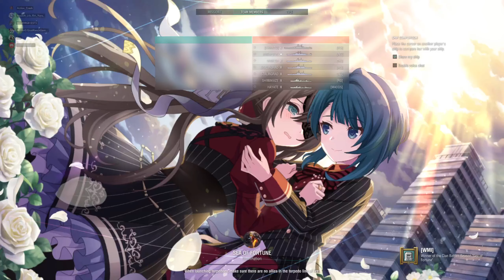World of Warships Clan Battle (Season 17) “Cayman” [SPARO] vs [RG]